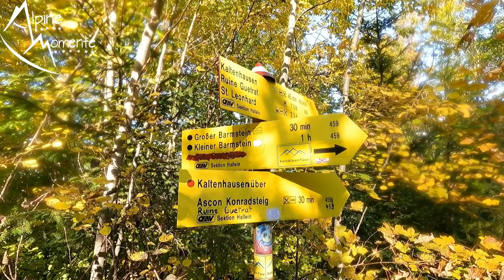👮⛔ HIER HAGELTE ES STRAFEN!!! Barmsteine - Grenzenlose AUSSICHT über dem Salzachtal | Alpine Momente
Der Große Barmstein und der Kleine Barmstein sind zwei markante Gipfel über dem Salzachtal. Die Bergtour auf die Barmsteine bietet sich fast über das ganze Jahr an.

Beschreibung: Wir besteigen die Barmsteine von Kaltenhausen aus. Alle relevanten Infos findest du im Video.

RUCKSÄCKE:
25L Kletterrucksack
32L Rucksack
45L Hochtourenrucksack

HELME:
Klettern / alpines Bergsteigen

9,1mm Einfachseil 60m